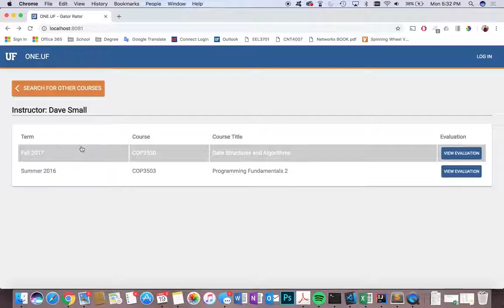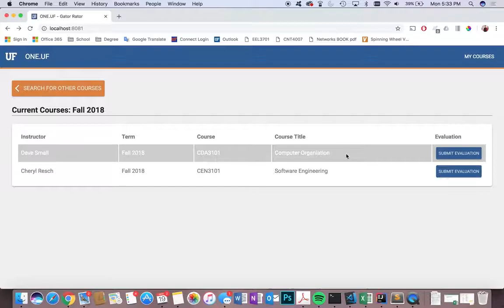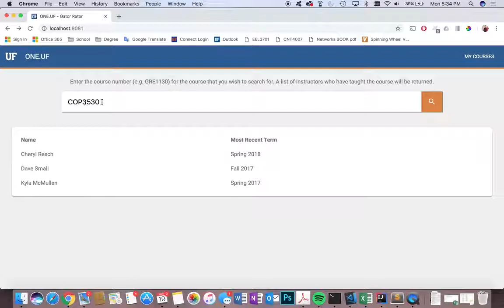Video pilot 1